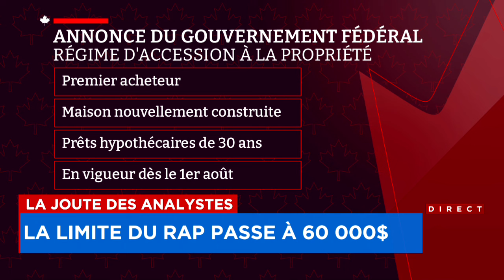La Joute des analystes du 12 avril 2024